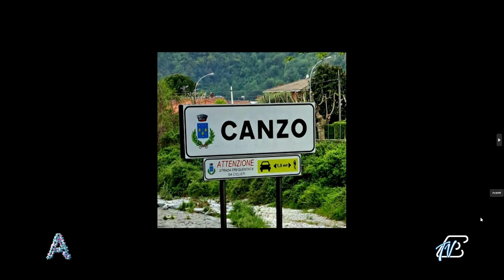ANGOLI 11/5/2023: RISPETTO DEL CICLISTA E 5' STAGIONE CONCERTISTICA FILARMONICA POZZOLI